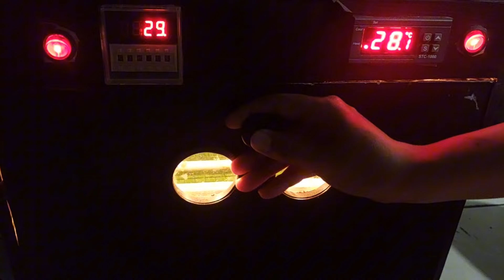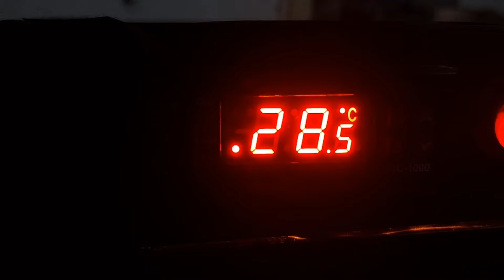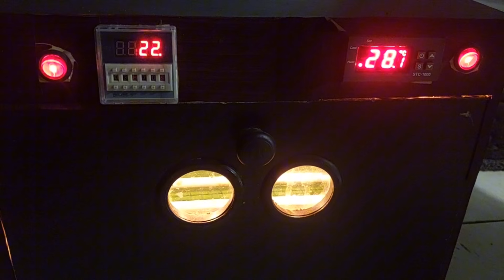CARA MEMPRODUK ANAKAN ENTOK JUMBO BERKUALITAS ! TELUR PERTAMA SEBAIKNYA DIAPAKAN